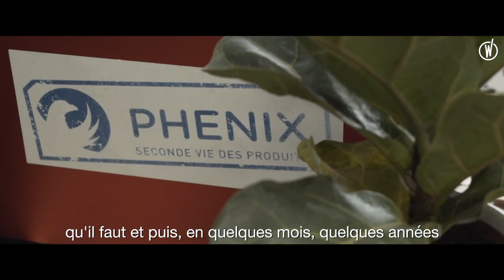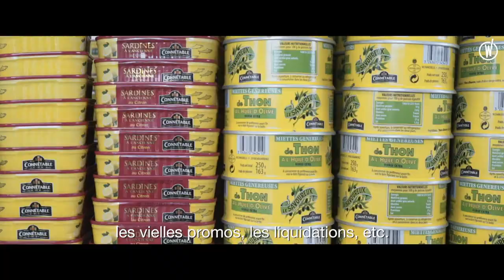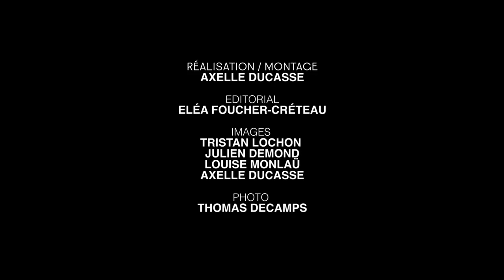Phenix x Switch for Food (Welcome To The Jungle)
Et si tu donnais un tournant à ta carrière ? Pour passer du bullshit job au job de tes rêves, rejoins-nous !

Merci à Welcome to the Jungle pour cette vidéo starring notre co-fondateur Jean Moreau et l'équipe Phenix !